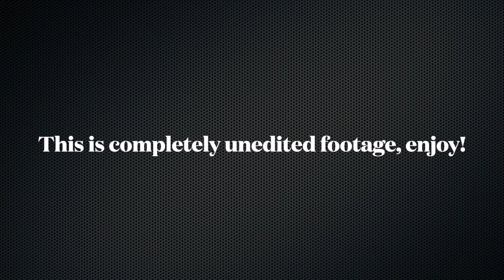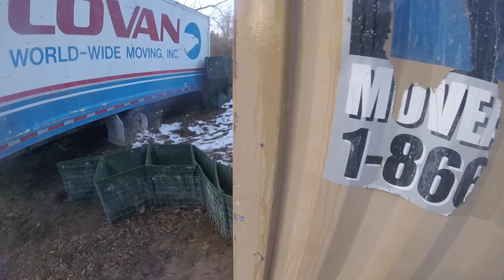Airsoft "SNOW DAY" - Mega Montage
Fun in the snow at Black Ops Airsoft, NC. Filmed 01-31-22 with the airsoft replica MTW 7" variant. Extra Safety Precautions Were Taken This Day. Completely unedited montage video consisting of various games and modes for those hardcore airsoft enthusiasts who love longer videos.